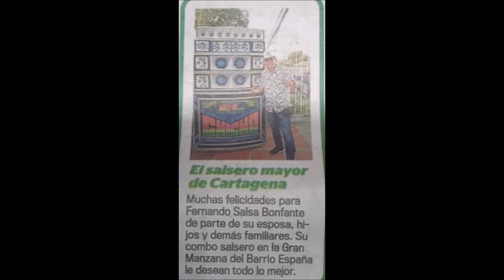EL SANCOCHO FROM DOLCEY GUTIERREZ SABROSURA BONFANTE